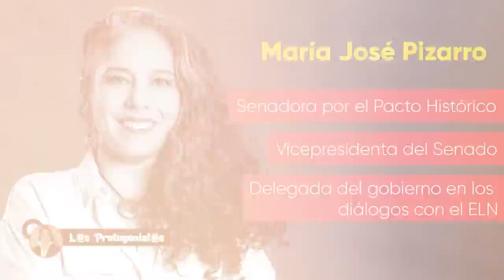Los protagonistas que hicieron la noticia en este 2023 | María Camila Díaz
0:00 María Camila Díaz
2:30 Constitución Política
4:20 Feminicidios en Colombia
6:27 La figura del Presidente
10:00 Años duros
12:09 Las noticias de hoy
15:00 Millones de dólares
20:07 Invitados